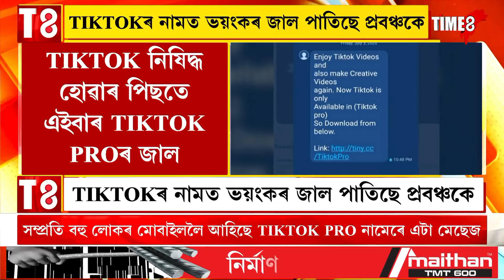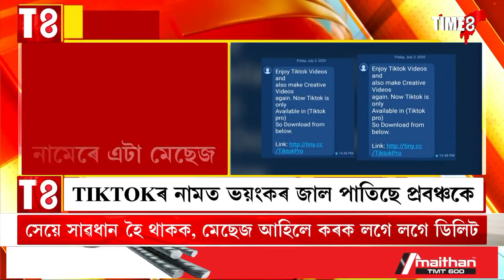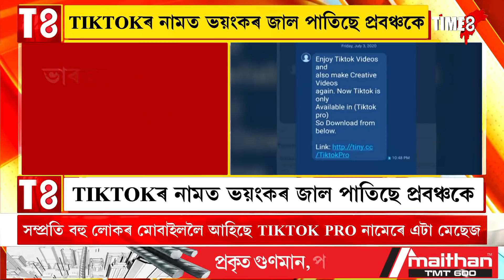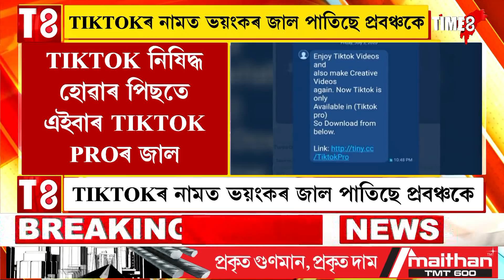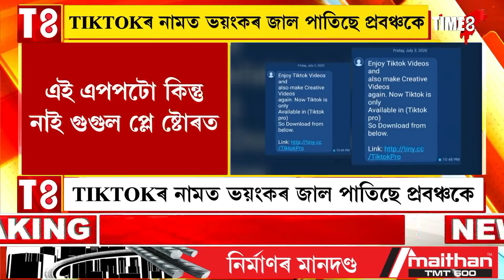TIKTOKৰ নামত ভয়ংকৰ জাল পাতিছে প্ৰবঞ্চকে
TIKTOKৰ নামত মেছেজ আহিলে লগে লগে ডিলিট কৰক
TIKTOK নিষিদ্ধ হোৱাৰ পিছতে এইবাৰ TIKTOK PROৰ জাল